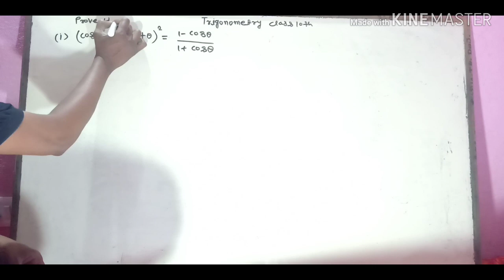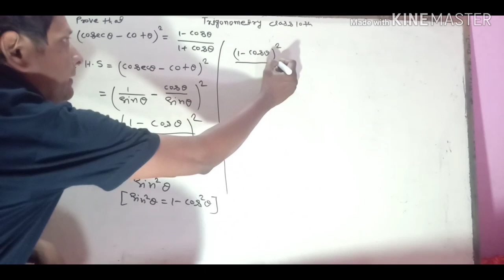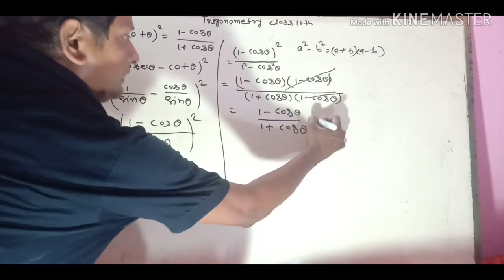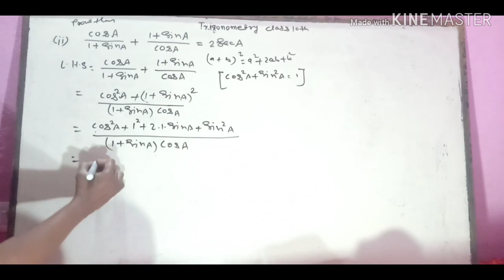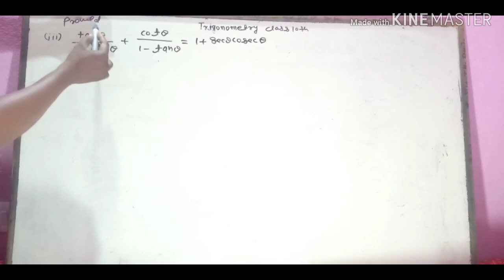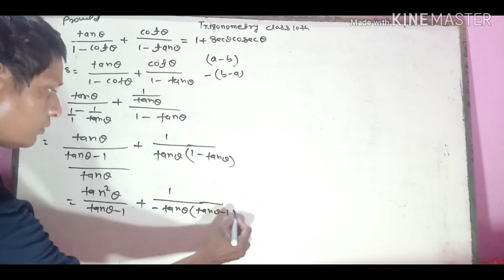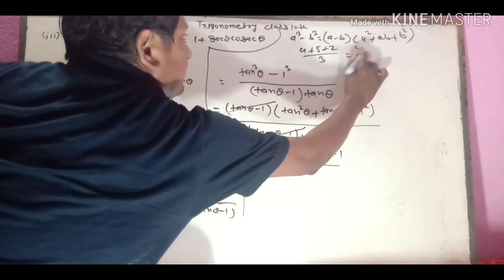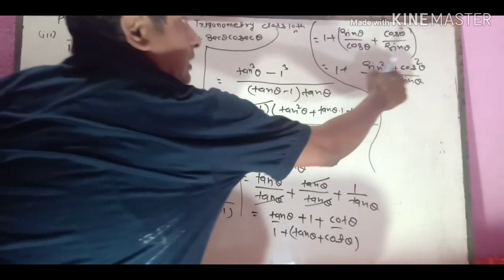Trigonometry class 10th 8.4 exercise